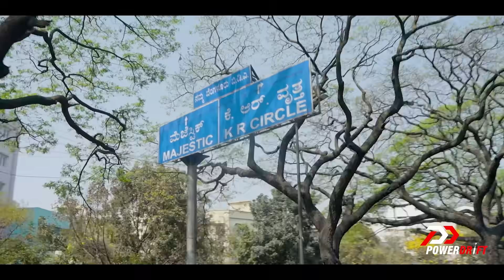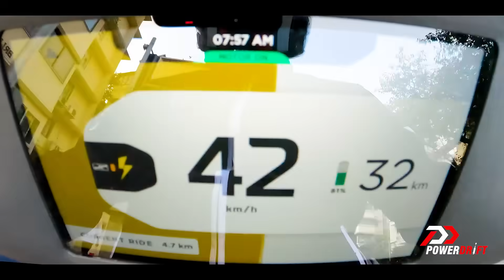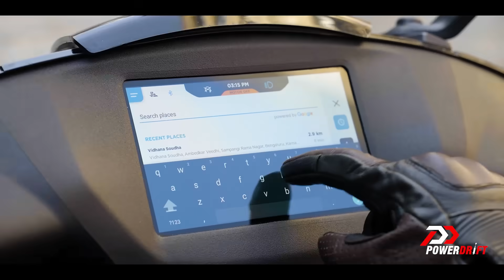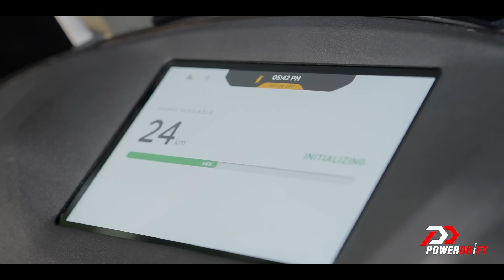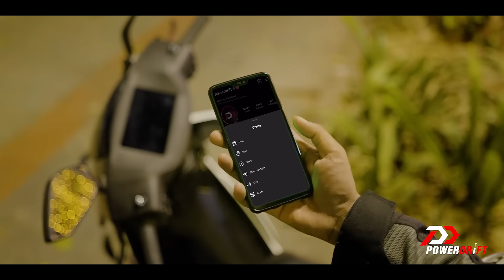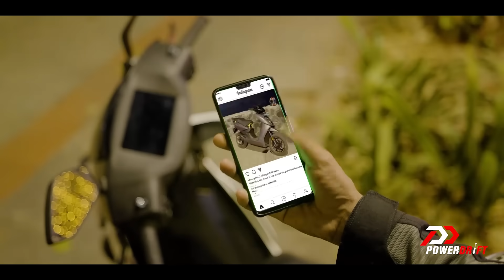Ather 450X - Mumbai VS Bengaluru | Torque Of The Town | EP1 | PowerDrift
Torque of the town is a series where we pit two cities against each other! In Episode 1, Cyrus takes the Ather 450X around Mumbai, and Varun takes the e-scooter through Bengaluru! Both have some epic meals, visit some scenic locations and then find out which city is the crowd's favourite!